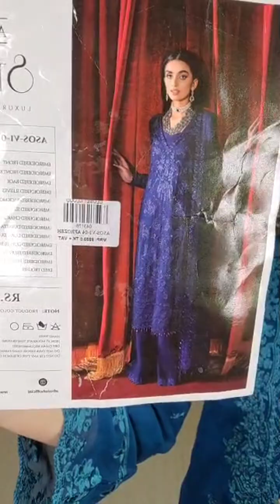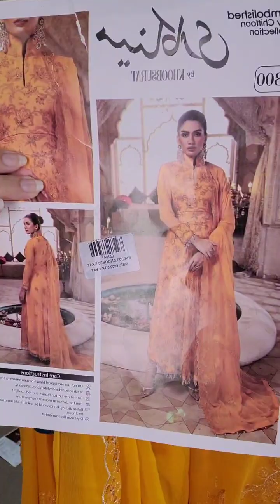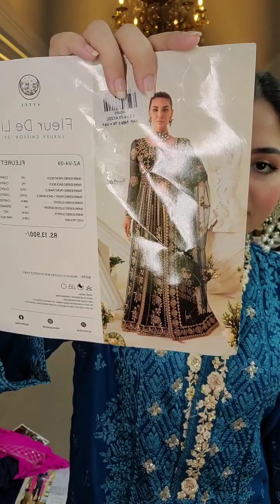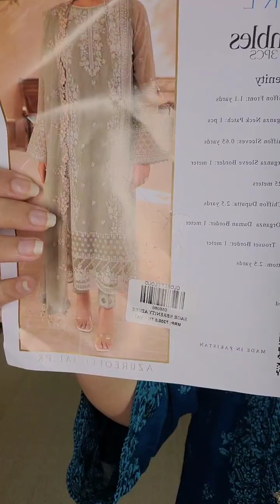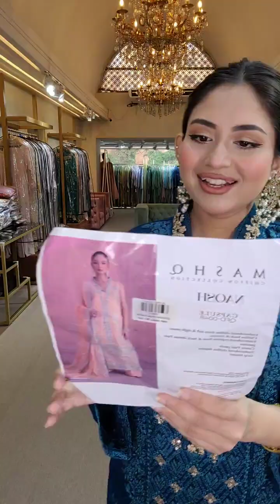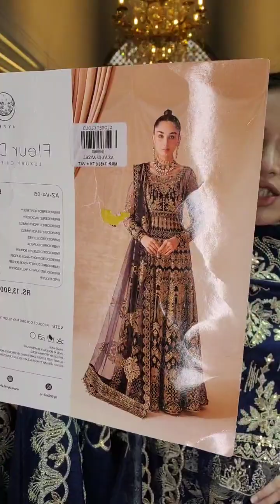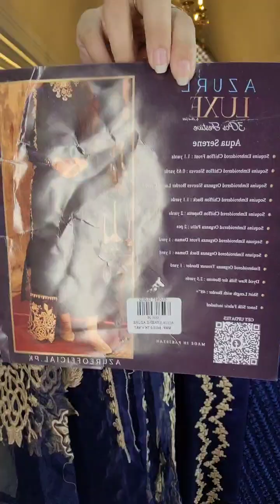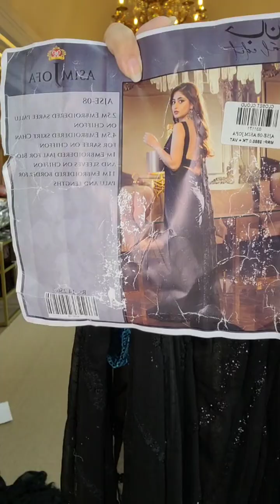Sobia Nazir Fall Edition Collection | Closet Cloud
Live with Shikder Azrin
Sobia Nazir Fall Edition Collection

Order From Facebook :
m.me/closetcloudpretstudio

Dhanmondi Outlet
774, Satmosjid Road, Dhanmondi-27, (Opposite of The Chyanaut Cultural Centre)